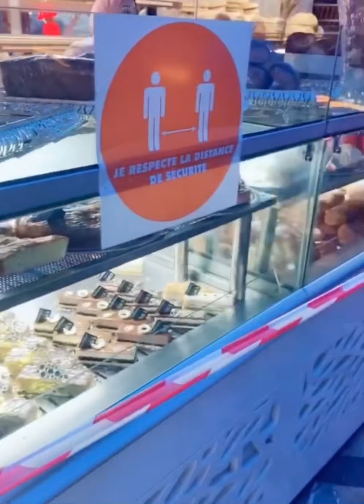VLOG 1 simple // اجيو حضرو معايا الخريجة مع عائلة شوفوني شنو لبست والمكياج لي درت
كنتمنى اعجبكم vlog لي درت واخة بسيط ولكن بغيت نشارك معاكم كلشي وسمحولي صورت غير  بيتيليفون ودرت ما فجهدي باش اعجبكم .. كنتمنى نلقا اراءكم كتهمني احبكم